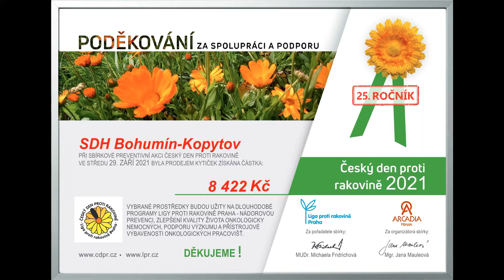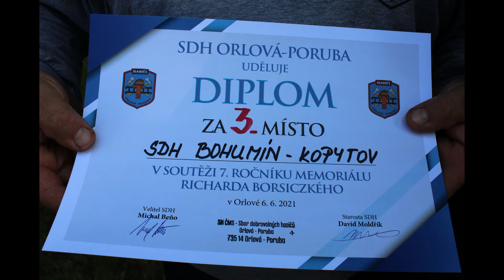Činnost SDH Kopytov 2021